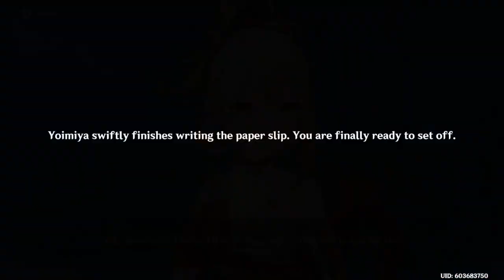Yoimiya Story Quest - Carassius Auratus Chapter: Act I (Part 2)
This girl is definitely crazy and I'm surprised she's not on the Tenryou hit list